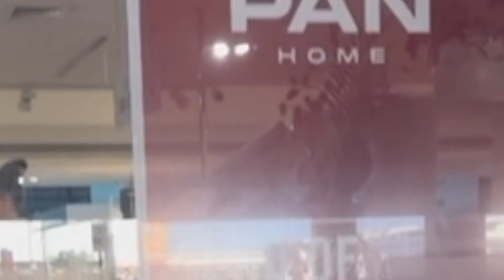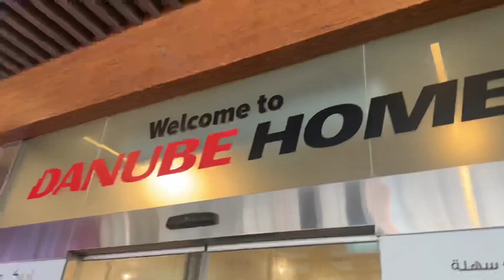Interior ideas | Pan home sale | Danube sale |Dubai sale